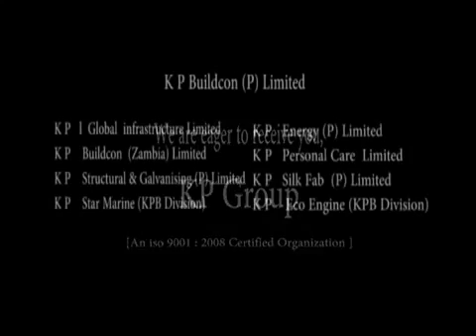KP Group Annual Function 2011 Part 1